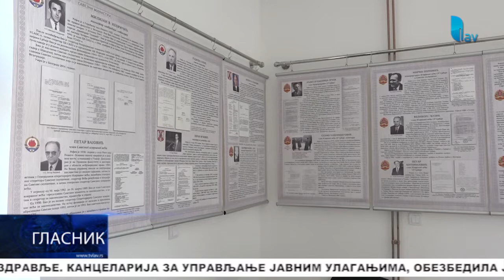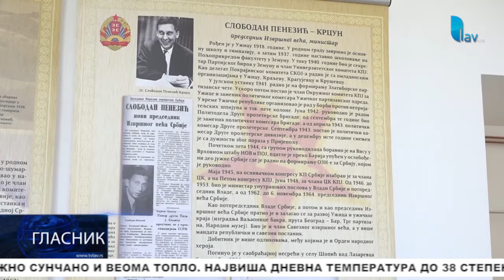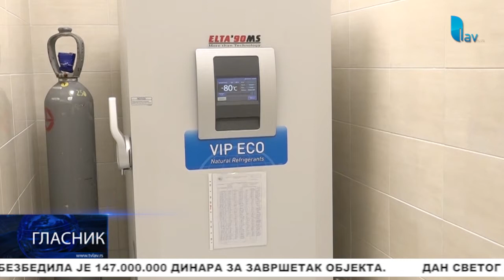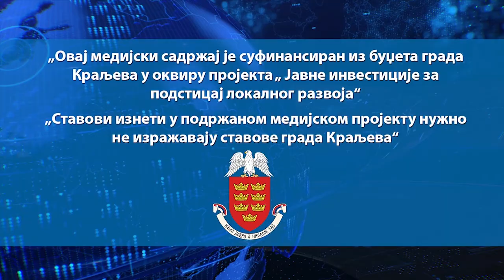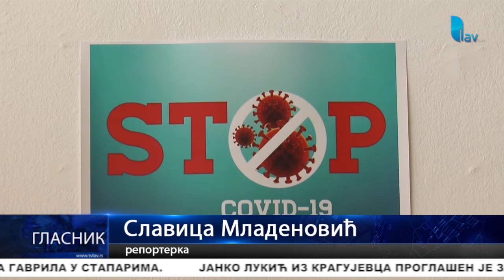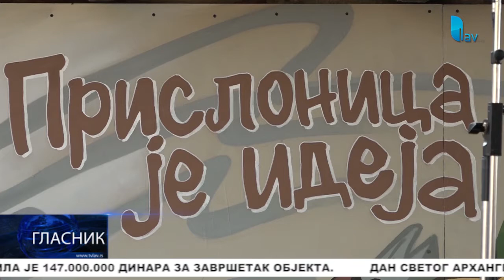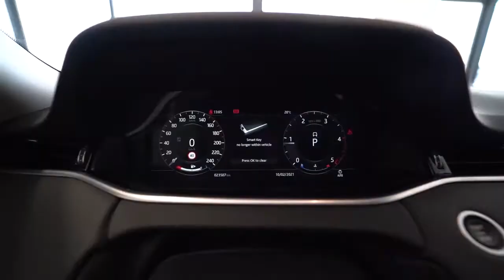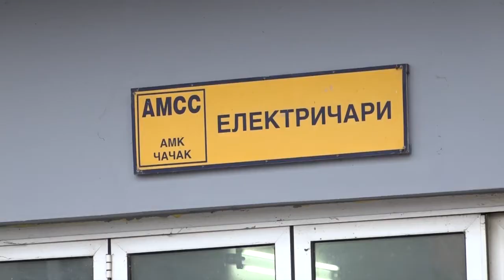GLASNIK 26.07.2021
STUDIO ČAČAK

Adresa: Skadarska 7/3, 32000 Čačak

STUDIO UŽICE